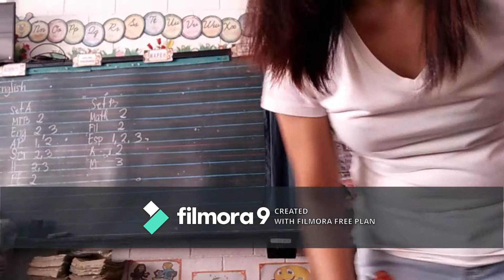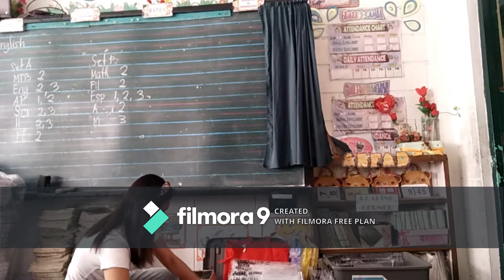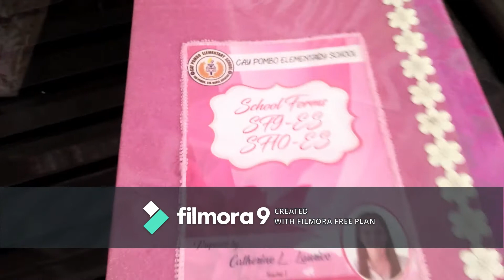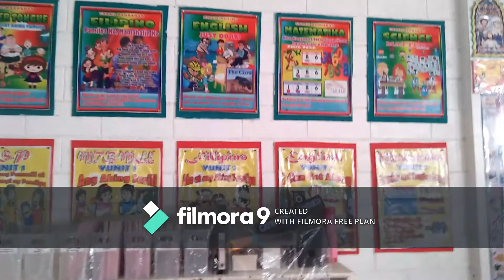A day in the life of a teacher during covid-19